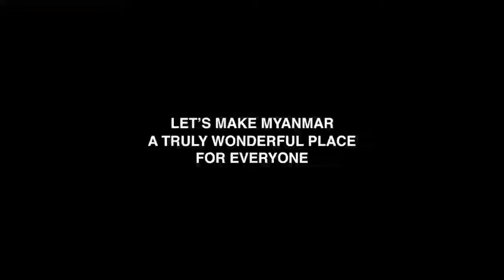CRPH for Democracy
Resilience of the Myanmar people in the face of the most brutal dictatorship

Myanmar people are saving democracy at the expense of their lives. The peaceful protesters are being killed with live rounds by the police and the military everyday. Still, Myanmar people keep the fight against tyranny in the spring revolution led by the Gen-Z.

Background

Once a prosperous and leading country in SEA, Myanmar plunged into a Least Developed Country status since the coup in 1962.

1. 2008 constitution was drafted by the military so that they could stay in power under the guise of democracy, beginning with the 2010 election.

2. The 2008 constitution allows the Military to hold 25% of the seats at the parliament.

3. The constitution is made extremely difficult to amend.

4. Despite the restrictions, NLD won the general election twice in landslide.

5. Never intending to restore power to the people, the military once again broke their very own constitution and acted the coup Feb 1st.

6. Since Feb 1, Aung San Suu Kyi and the president Win Myint have been detained alongside many activists, journalists, philanthropists and anyone who oppose the coup.

7. The military are using live rounds and snipers to kill the peaceful protesters and pedestrians alike - over 50 people have been killed since Feb 1. The majority of deaths are young people who were shot in the head and to lethal parts of the body. Much higher number of people are injured, lost or jailed without trial. People are abruptly taken from their homes at night and are detained in places unknown. Over 1,000 people are detained to date.

8. Despite being killed, beaten, tortured, imprisoned, Myanmar people are defending the name of democracy for their country and everywhere else.

9. The military is responsible for genocide, crimes against humanity, war crimes and ethnic cleansing.

10. Myanmar needs the global community to help them in this fight.

11. The people and ethnic groups of Myanmar are coming together to overthrow the coup, put Min Aung Hlaing and his coup members on trial at ICC for their crimes.

12. The ultimate goal is to form a federal union of Myanmar where everyone, every ethnic, every religion, every gender is respected and has equal rights.

13. Help us